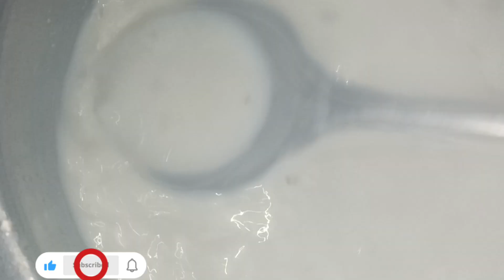Shahi Kheer Recipe || How to make Kheer at home || Leftover rice se banayaii mazedar kheer